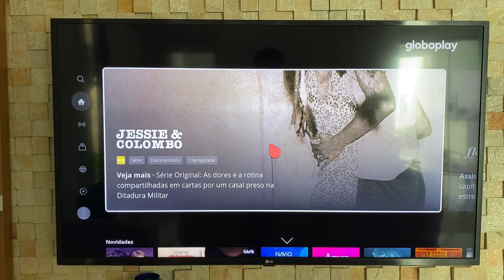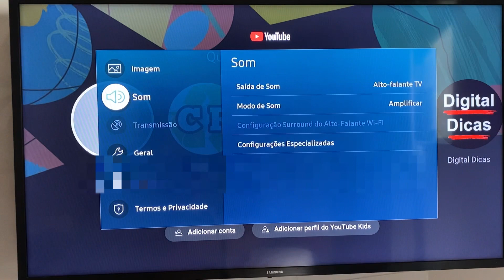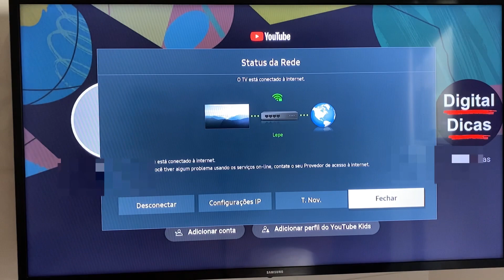GLOBOPLAY TRAVA MUITO NOS CANAIS AO VIVO | COMO RESOLVER